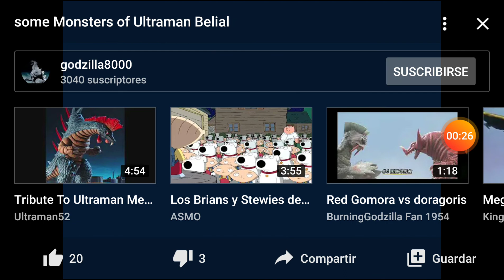Monster of ultraman belial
Ultraman mebius